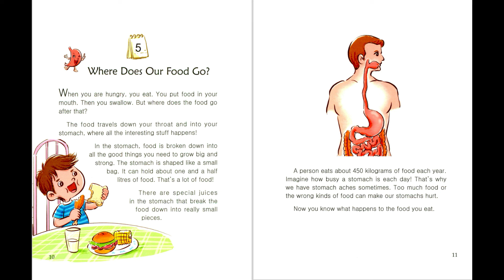5 Where Does Our Food Go